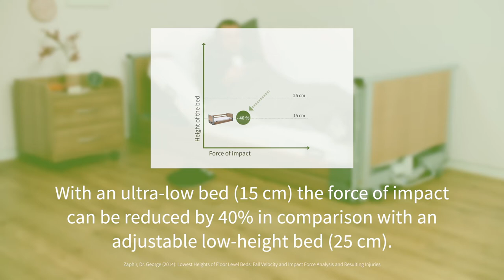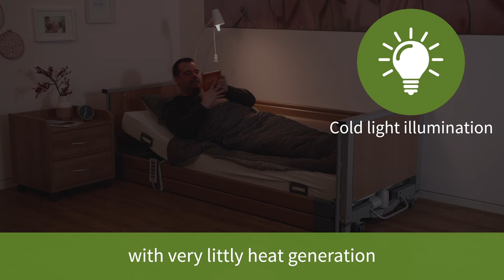Lenus | Low-height homecare bed | Product movie | Burmeier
Lenus – The low-height bed for optimal fall prevention

Many reasons can lead to a high risk of falls in home care, such as restlessness, dementia or a lack of awareness of oneʻs own physical
situation. In such cases, it is not reasonable to expect the residents to be permanently restrained, and relatives cannot monitor them
all the time. However, care close to the floor can help to prevent falls and maintain freedom of movement. Our ultra-low bed Lenus was
designed for this optimal fall prevention. It allows the residents to stay comfortably close to the floor and the carers to have the full
support of a modern care bed.